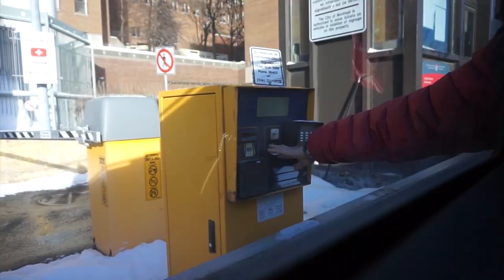BÉATRICE SE FAIT ENLEVER LES DENTS DE SAGESSES | VLOGMAS JOUR 14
Hello hello,

Aujourd'hui, Béatrice se fait enlever les dents de sagesses et elle me demande de l'accompagner, j'avoue que j'ai bien ris.